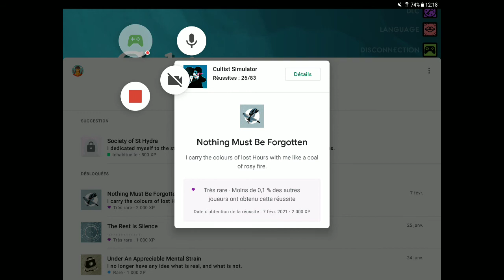Cultist Simulator : Palest victory - Medium? Ghoul victory with 9 memories - Last steps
Until Winter. Final steps: getting the last memory from "True Blood of St Januarius" remnant obtained after expedition. Paint with it as inspiration to get the Palest painting before a last talk to Miss Naenia finally definitely dreaming on my masterpiece and give up all I am (reason, passion, health) to join the Elegiast and touch immortality as a ghoul.

This was done on the android tablet version of the game. Only the last 10min of my game were recorded... Let's forget of the first 16h! Good luck to you ☺️